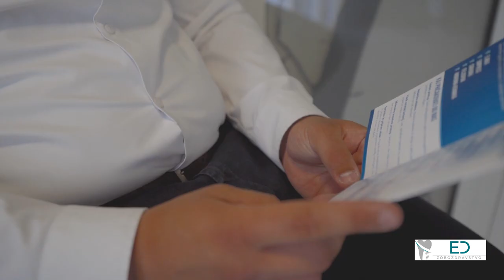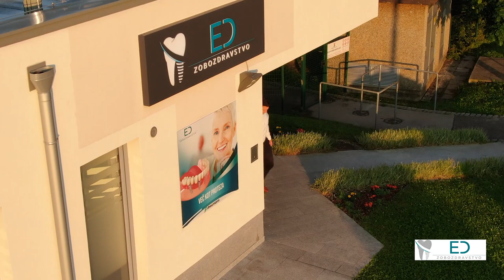ED ZOBOZDRAVSTVO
ED zobozdravstvo Radovljica predstavitveni video